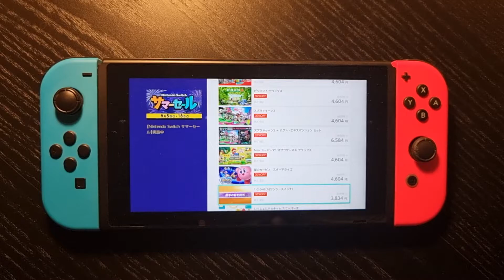ゲーム実況グループ“ナポリの男たち”コラボカフェの描きおろしビジュアル別バージョン、ノベルティ、グッズ情報が公開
ゲーム実況コラボグループ“ナポリの男たち”の結成5周年を記念して開催する、THE GUEST cafe&dinerとのコラボレーションカフェ“喫茶ナポリ店（NAPOLITEN）”の描きおろしビジュアル別バージョン、ノベルティ、グッズ情報が公開された。

　ノベルティは、来店記念にオリジナルランチョンマット、メニューを1品注文ごとにオリジナルコースター（全8種）がプレゼントされる。また、パルコオンラインストアにて、カフェオリジナルグッズのEC受注販売も同時に受付開始する。

続報！　ゲーム実況グループ「ナポリの男たち」初のコラボカフェ『喫茶ナポリ店（NAPOLITEN）』＠池袋パルコ描きおろしビジュアルの別バージョン、ノベルティ、グッズ情報公開！！

　ゲーム実況プレイヤーの「ジャック・オ・蘭たん」、「すぎる」、「hacchi」 、「shu3」 の4 名が2016年6月10日に結成したゲーム実況コラボグループ「ナポリの男たち」が結成5周年を記念して、 THE GUEST cafe&dinerとのコラボレーションカフェ『喫茶ナポリ店（NAPOLITEN）』を東京・池袋パルコにて期間限定開催いたします。
　「純喫茶」をテーマにした本カフェは、昭和ノスタルジックなシニカルコメディ『さよなら絶望先生』等を手掛ける漫画家 久米田康治先生がコラボビジュアルを担当し、本人や動画コンテンツに登場するキャラクター達を描きおろし。店内では、本人たちが考案したオリジナルコラボメニューや、オリジナル空間をお楽みいただけます。また、併設されたグッズショップでは、描きおろしイラストを使用したカフェ限定オリジナルグッズを販売いたします。

　本カフェのご利用は「ノベルティ付き予約整理券(電子チケット)」をお持ちのお客様を優先でご案内いたします。
　事前に「ノベルティ付きカフェ予約整理券」 をご購入の上、カフェへご来場いただくのがおすすめです。

喫茶ナポリ店（NAPOLITEN）店舗情報

会場： THE GUEST cafe＆diner 池袋

〒171-8557 東京都豊島区南池袋１丁目２８－２ 池袋PARCO 本館7F

営業時間：【CAFE】OPEN 11:00 / CLOSE 21:00（フードL.O. 20:00 / ドリンクL.O. 20:30）【SHOP】OPEN 11:00 / CLOSE 21:00
通常営業時間【CAFE】OPEN 10:00 / CLOSE 22:00（フードL.O. 21:00 / ドリンクL.O. 21:30）【SHOP】OPEN 10:00 / CLOSE 21:00

※営業時間は各PARCOに準じます。感染拡大予防の為、状況により営業時間の変動、また企画延期・中止をする場合がございます。池袋PARCO HPまたは当カフェHPをご確認下さい。

“ナポリの男たち”公式ニコニコ生放送ch

“ナポリの男たち”公式YouTubeチャンネル

カフェ描きおろしビジュアル

　「純喫茶」をテーマに、喫茶店を訪れる客に扮したメンバー4人と、店の給仕係に扮した、ナポリの男たちの活動内で生み出されたキャラクター4体のカフェ集合ビジュアル。

ナポリの男たちメンバー
座り（左から）shu3、すぎる、hacchi、ジャック・オ・蘭たん

立ち（左から）しゆみ、ペレ、hacchiのミンキーピンキー、ミンキーピンキー

　また、喫茶ナポリ店オリジナルグッズ他に使用されている立ち絵ver.も描き下ろしが登場。
　それぞれのキャラクターたちが、久米田先生の作風によって更なる魅力を放っています。
　喫茶ナポリ店のために描きおろされた豪華なイラストと共に、本企画をお楽しみください。

イラストレーター【久米田 康治（くめた こうじ KUMETA KOJI） プロフィール】

　90年代、週刊少年サンデーで『行け!! 南国アイスホッケー部』を連載。現代の出版コードでは完全にNGなギャグで少年達の心をキャッチする。
　下ネタ漫画家のイメージから心機一転、週刊少年マガジンでは昭和ノスタルジックな世界観のシニカルコメディ『さよなら絶望先生』を連載。
　同アニメ化作品はニコニコ動画黎明期と重なりコアな人気を集めた。
　昨年連載完結した『かくしごと』は今夏、劇場版公開中。現在新作を準備中。

グッズ

カフェオリジナルグッズ

※商品画像はイメージです。デザイン及び価格は変更になる場合がございます。あらかじめご了承ください。
※在庫状況により、一部取扱いがない商品がある場合もございます。
※各商品に購入制限がございます。
※パルコオンラインストアにてカフェオリジナルグッズのEC受注販売も同時に受付いたします。

 パルコオンラインストア

ノベルティ

オリジナルコラボレーションメニュー【フード】

※メニュー画像はイメージです。内容は提供時に変更になる場合がございます
※記載の価格は税込予価です。

いつか行きたいねナポリプレート【¥1,540】

　「涙塩分マルゲリータ...」をイメージしたセットメニュー。
　喫茶店の王道メニュー「ナポリタン」と、「トマト、バジル、モッツァレラ...」、「リモーネゼリー」に「マルゲリータ」のプレートが付いた、ボリューム満点の一品。

蘭たんのカレーグラタンプレート【¥1,540】

　蘭たん型の器の蓋を開ければ、ふかふかパン粉のベッドに「おぎゃたん」。パンプキンカレーグラタンはおぎゃたんも安心マイルドな味わいで、淡々と食べ進められます。

hacchi満足サラダ【¥1,540】

　マッシュポテトの中にはグリルチキンを忍ばせた、満足系お食事サラダ。取り皿を使わずにそのまま豪快に召し上がれ。しょうもなペンギンも添えて。

すぎるのたこ焼き風オムリゾット【¥1,540】

　これたこ焼き...ではなく、ねじねじ入りリゾットを卵で包み、デミグラスソースをかけた『オムリゾット』。関西を飛び越えて西欧風にアレンジしてみました。容赦なくパンダの頭をかち割れば、きっと君もパスラー。

オリジナルメニュー注文特典

　オリジナルメニューを1品ご注文毎に、カフェオリジナルビジュアルを使用した特製コースター（全8種）をランダムで1枚プレゼントいたします。デザインは後日発表いたします！

オリジナルコラボレーションメニュー【デザート】

ハートくんクッキーアイスサンド【¥1,430】

　ピスタチオとイチゴアイスをそれぞれハートくんクッキーでサンド。おや、ラブ（血）を与えすぎたのかあふれ出てしまっているね。

ペレちゃんのワールドカップポンチソーダ【¥1,430】

　ワールドカップの優勝トロフィーをイメージしたカップでフルーツポンチをご提供。全ペレちゃんが泣いた、歓喜の味。

ミンキーピンキーの撲殺ケーキ【¥1,540】

　ミンキーピンキーの愛用武器「モーニングスター」をケーキで再現。仕事に疲れた中小企業OLが好みそうな、濃厚なチョコレートムースと、ラズベリーソースのビビッドなパンチ。

太鼓叩き・ア・ラ・モード【¥1,540】

　あーよいしょ！よいしょ！日常に飛び込んで消えてしまいたい人たちへ。太鼓持ちなぺちゃぽと一緒に、思わず合いの手を入れたくなる一品。

野タオルロールケーキ【¥1,540】

　閑静な住宅街から場所を移して、喫茶店に現れた野タオル。高級タオル並みのしっとりした食感。オイッにんじんも思わずツッコミがち。

オリジナルコラボレーションメニュー【ドリンク】

喫茶ナポリ店ソーダ（蘭たん/すぎる/hacchi/shu3）【各¥990】

　メンバーがそれぞれキュートなクリームソーダになって登場！
　蘭たん：グレープソーダ、すぎる：マンゴーソーダ、hacchi：メロンソーダ、shu3：オレンジソーダ味です。

しゆみからのAnswer【¥1,100】

　はぁー、疲れ...タッ、て時には、この1杯が染みわたる。みんなのお姉さん「しゆみ」からのノンアルコールカクテルを、お届...ケッ。スナックしゆみオリジナルマッチ付。

喫茶ナポリ店ホットラテ【¥770】

　描きおろし入りラストを使用したホットラテ。

※絵柄はランダムでご提供。全8種。

ウーロン茶ぁ...【¥330】

　喫茶ナポリ店オリジナル湯呑で溢れんばかりのウーロン茶ぁ...をお楽しみください。中身はただのアイスウーロン茶。

※おひとり様1会計につき1回のみのご注文に限ります
※特典のオリジナルコースターは付きません

カフェ予約整理券のご案内

　カフェのご利用は「ノベルティ付き予約整理券(電子チケット)」をお持ちのお客様を優先でご案内いたします。事前に各種ノベルティ付き予約整理券をご購入の上、カフェへご来場いただくのがおすすめです。
　“喫茶ナポリ店”のカフェ予約整理券はカフェに入店される人数分の必要枚数の電子チケットをお買い求めください。

※未就学児童のお子様も、座席を必要とされる場合には、着席人数分の予約整理券をご用意ください。お持ちの事前予約整理券で指定されている人数以上で来店された場合、入店をお断りさせていただく可能性がございます。
※各種ノベルティ付き予約整理券の料金には、飲食代金は含まれておりません。

ノベルティ付き予約整理券は、１枚で最大2名までご入店可能な電子チケットです。

１名でもご利用いただけます。

3名以上のグループで来店ご希望の場合、同日・同時間帯の予約整理券を必要分ご購入の上、当日揃ってご来店いただければ、同じテーブルへご案内いたします。

本予約整理券は入れ替え制ではございませんが、お席のご利用時間は最大60分程度とさせていただきます。

(C)ナポリの男たち